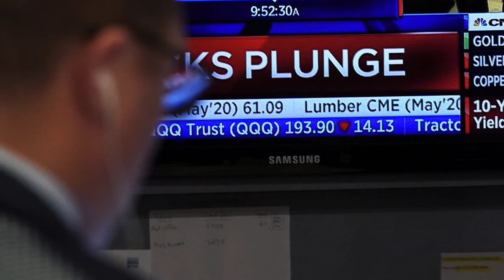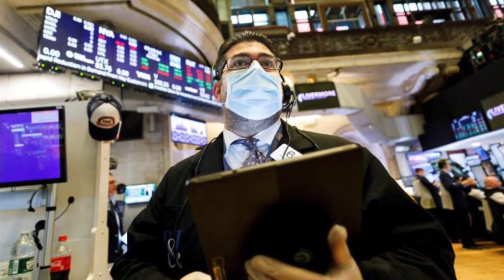The Year of the Rat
About the worst year ever in the history of my life, and how tell the story in photos and song. Music video shows the pain struggle of poor victims of police state tyranny. Peaceful protests. Black lives matter. Crash of the market’s economic downturn and inflation poor people suffering. People protesting waving banners and making demands for fairness and equality, reflected in my song and pictures chosen reflections of 2020